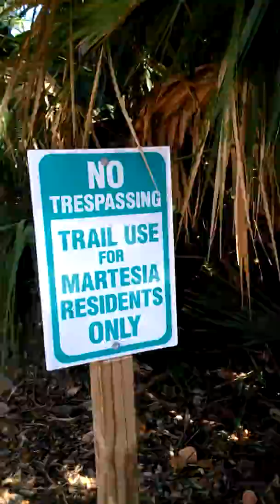Vlog in Florida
Sorry for how short the video also we will be going to Disney World tomorrow